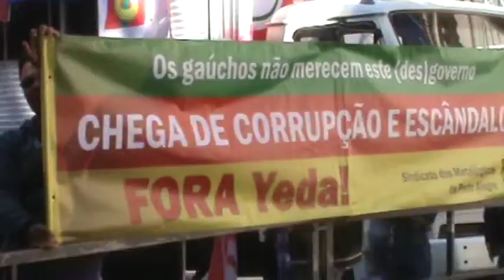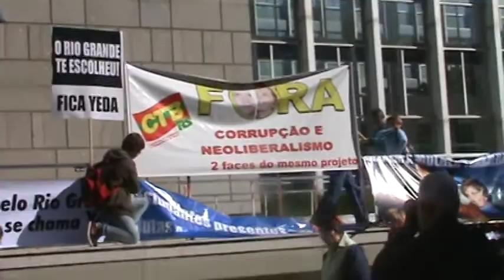Dia Nacional de Lutas-FORA YEDA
14 de Agosto Trabalhadores Gaúchos do campo e da cidade  foram as ruas,ao Palácio Piratini para exigir o fim do Governo Yeda.O momento vivido pelo RS agravou-se após a denúncia do Ministério Pùblico Federal envolvendo importantes nomes do Governo do Estado